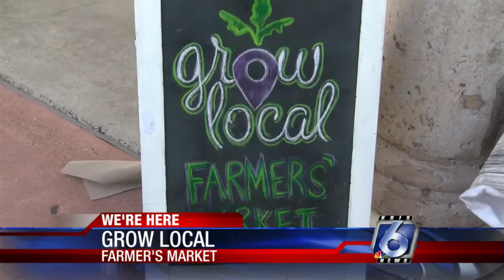We're Here: Grow Local Farmers' Market keeping it fresh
Grow Local South Texas is a non-profit dedicated to helping the Coastal Bend support local food.